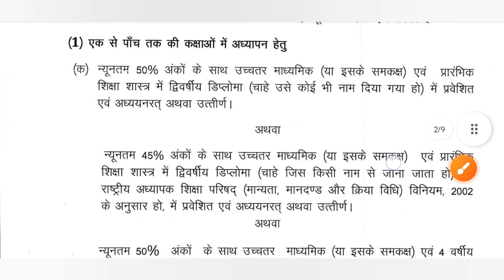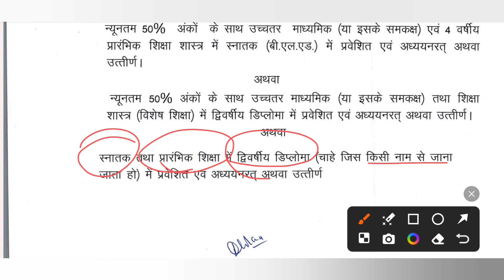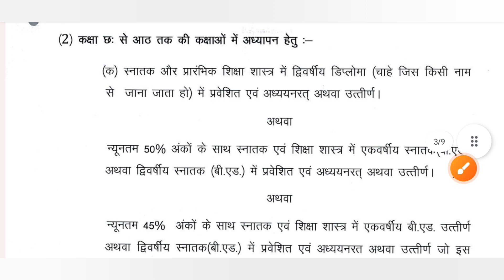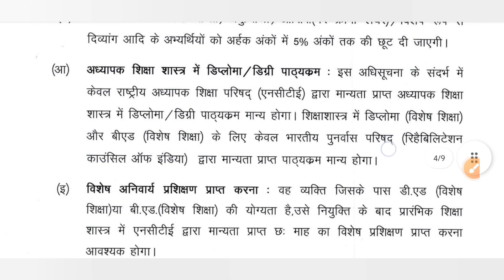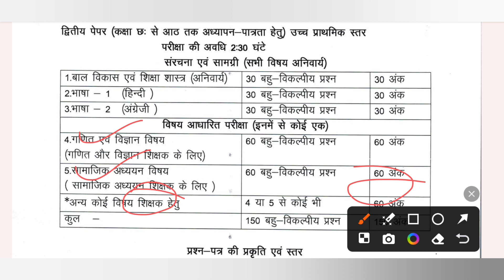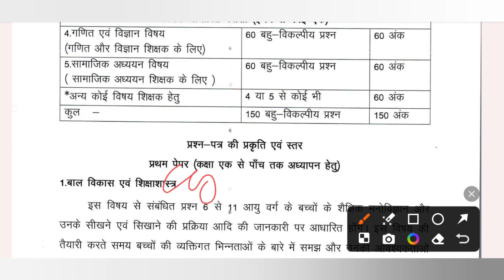cgvyapam cg tet exam new qualification 2025 | cg tet exam new syllabus | cgtet online form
cg tet exam model question paper
cg tet exam 2024
cg tet old question paper
cg tet
cg tet syllabus
cg tet exam kb hoga
cg vyapam tet
maths trick for cgtet
cg tet baal vikaas
cg tet syllabus 2024
chhattisgarh shikshak patrata pariksha
cg tet science
baal vikaas
cgtet maths trick
cg tet ke liye kya yogyata honi chahie
tet syllabus science and maths
tet maths
cg tet exam details
cg tet exam kab hoga
cg tet 2024
cg tet book for paper 1
cg tet book for paper 2
cg tet ki taiyari kaise karen
cg tet ka form kaise bhare
chhattisgarh tet
cg tet ke liye best book
best cg tet books
best books for chhattisgarh tet exam 2024
best books for ctet
cg tet previous year question paper
छ ग शिक्षक पात्रता परीक्षा 2024
cg tet paryavaran
cg tet best book
cg teacher bharti
cg tet maths trick
cg tet book in hindi
cg tet result 2024
cg job vacancy 2024
cg new teacher bharti
tet exam chhattisgarh
cg upcoming vacancy 2024
cg tet environment
cg tet 2024 ki taiyari kaise karen
cg tet admit card
Cg teacher bharti
cg teacher bharti 2024 update
cg teacher bharti today news
cg teacher bharti new update
cg teacher bharti letest news
cg teacher bharti latest news
cg teacher bharti 2024 letest update
sikshak bharti news today cg
cg shikshk bhrti
cg new vacancy
cg new jobs
cg shikshak bharti letest news
goverment job
cg jobs
cg shikshak bharti latest news
cg shikshk bhrti letest news
cg shikshk bhrti update
cg shikshk bharti today news
chhattisgadh shikshak bharti
cg shikshak bharti sthaniy kes
cg teacher vacancy rulebook
सीजी टीचर वेकेंसी
chhattisgarh mein shikshak bharti syllabus
cg teacher recruitment detail
cg shikshak bharti exam
chhattisgarh teacher vacancy
छत्तीसगढ़ शिक्षक भर्ती नियम
छत्तीसगढ़ शिक्षक भर्ती सिलेबस
cg sikshak bharti news today
cg sikshak bharti 2024 letest news
छत्तीसगढ़ शिक्षक भर्ती
cg sikshak bharti new today
cg sikshak bharti letest news
sikshak bharti ki jankari
chhattisgarh jobs
cg jobs vacancy
cg jobs news
cg vyapam
cg job
cg teacher bharti syllabus
cg new shikshak bharti
छत्तीसगढ़ शिक्षक भर्ती
cg shikshak job
cg vacancy
cg teacher
cg new teacher bharti kab aaegi
cg new teacher vacancy
cg teacher vacancy 2023 kab hogi
cg teacher bharti 2024
cg new teacher bharti 2024
cg teacher bharti 2024 kab hogi
cg teacher vacancy 2024
cg teacher vacancy kab start
new teacher bharti kab hogi
cg new teacher vacancy kab aaegi
cg 33000 post teacher
छत्तीसगढ़ शिक्षक भर्ती 2024
cg new teacher vacancy 2024
cg shikshak vibhag bharti
cg latest vacancy news
navoday vidyalay sangathan vacancy
cg kala sankay shikshak bharti
nvs teacher vacancy 2024
nvs shikshak bharti 2024
nvs teacher recruitment 2024
cg teacher bharti verification list
cg teacher bharti verification process
shikshak bharti police verification form
govt jobes news
cg education and jobes
cg jobes news
police verification form kaise bhare
अनुप्रमाणन फार्म कैसे भरें
सरकारी नौकरी भर्ती
cg shikshak karmi bharti
sarkari naukri bharti
chhattisgarh teacher vacancy 2024
shikshak bharti